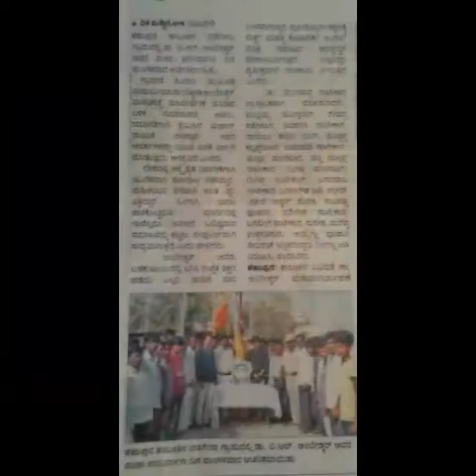Bashumiya wadgera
Happy birthday